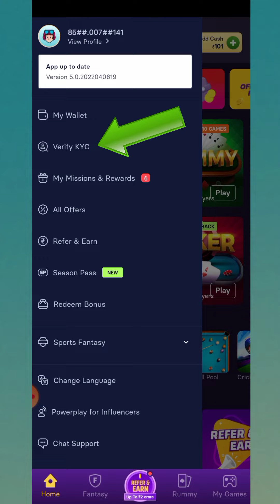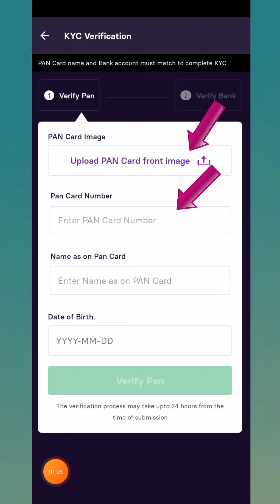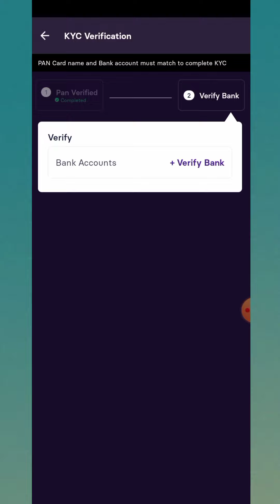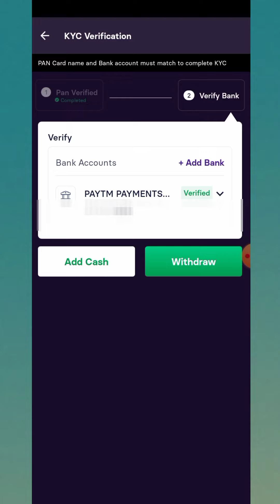How to complete kyc in Gamezy app || How to add paytm payment bank account in gamezy app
Gamezy app me kyc kaise complete kadte hai & bank account kaise add kadte hai wohi dekhneko milega is video me.

Gamezy refer code- 11QMAG

Dosto Gamezy app me kyc kaise complete kadte hai and bank account successfully kaise add kadte hai sabkuch step by step dekhneko milega is video me. and dosto Paytm payment bank account add hota hai ki nahi woh bhi dekhneko milega is video me. video ko end tak dekhiyega toh apko sabkuch samajhme ajayega.